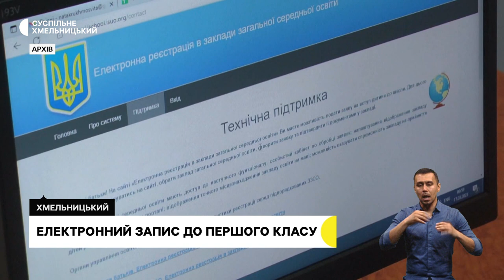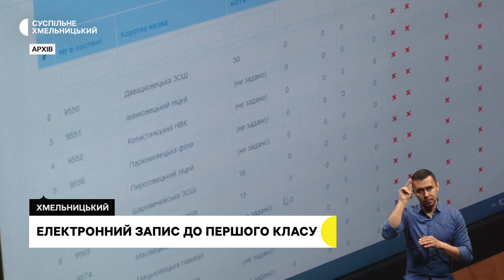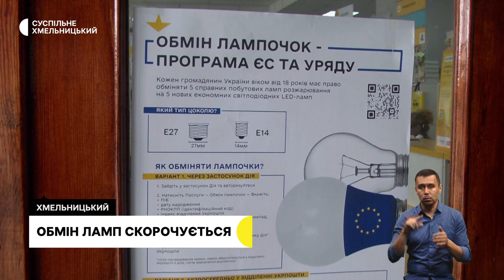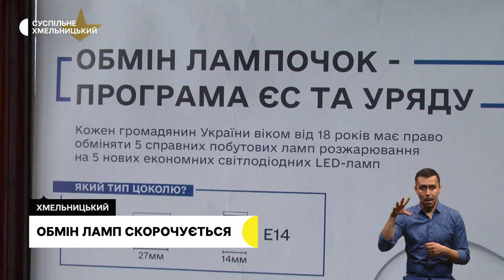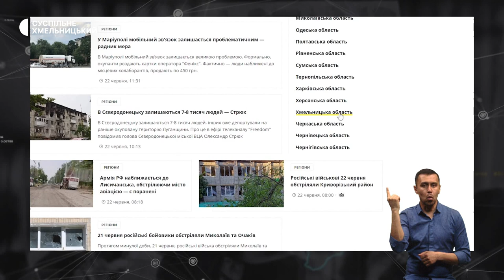Електронний запис до першого класу, обмін ламп, житло для переселенців | 17.04.23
В Хмельницькій тергромаді запрацював портал «Електронна реєстрація в заклади загальної середньої освіти». Яка процедура подання документів?

Темпи обміну ламп на Хмельниччині знижуються: скільки енергозберігаючих ламп залишилось видати?

Як на Хмельниччині відновлюють житло для переселенців?